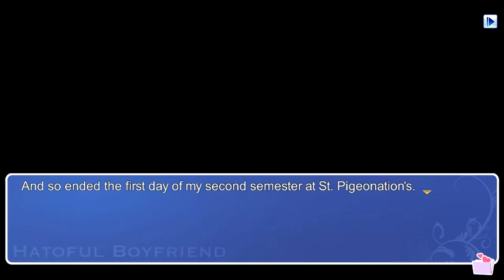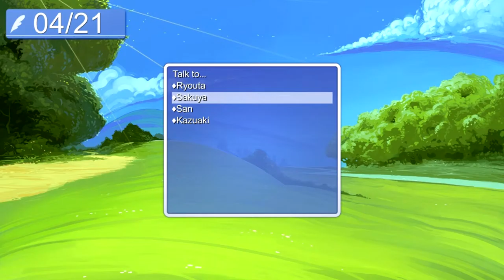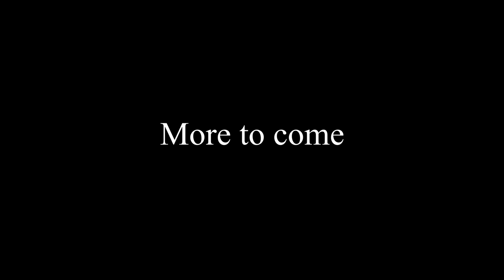Hatoful boyfriend [Ep.3] | Yep I'm gonna date THAT one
So I don't even remember what's on my steam wishlist, but for christmas, Jhaz went through it and picked this beautiful gem. I'd never played it before, but I remember watching something on it back when it came out. This is a blind playthough for me basically.

I'm gonna date pigeons. What a time to be alive.